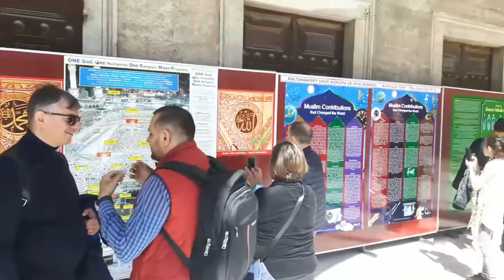جامع السلطان أحمد إسطنبول Sultan Ahmed Mosque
جامع السلطان أحمد إسطنبول
إعداد وتقديم الكاتب مولود بن زادي

 Sultan Ahmed Mosque
The Blue Mosque Istanbul April 2018